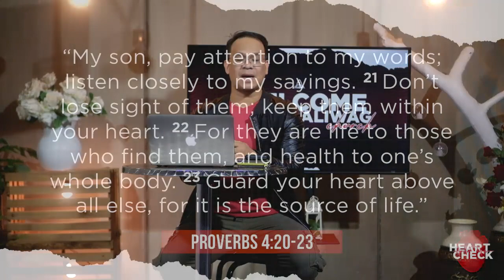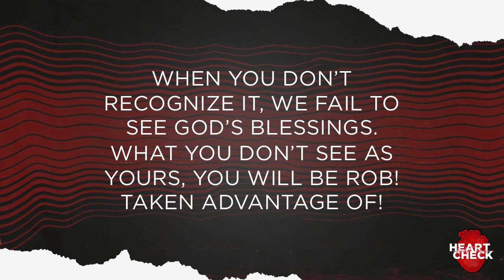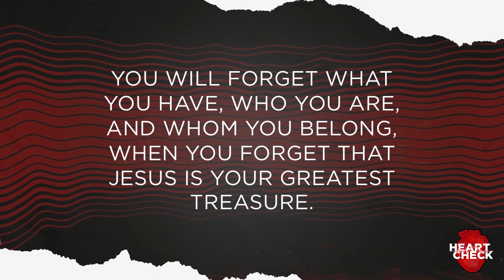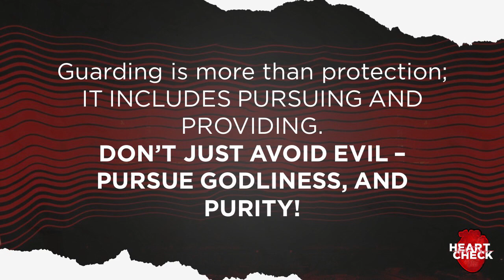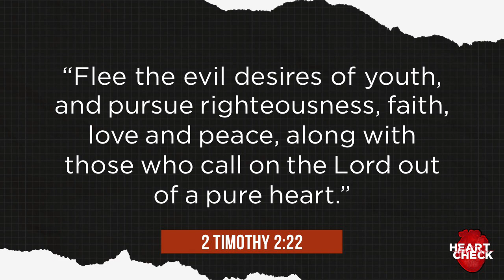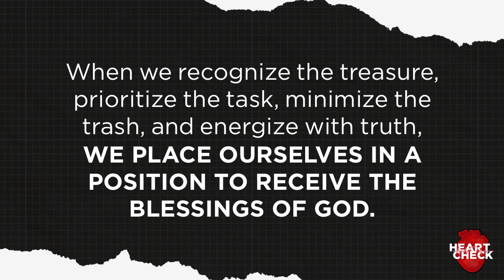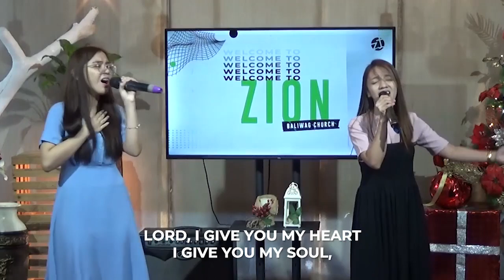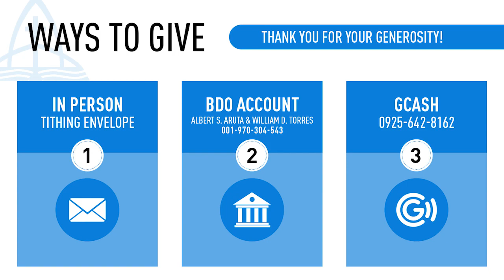Midweek Prayer Gathering | How to Guard your Heart - February 8, 2023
Heart Check Series: How to Guard your Heart
Ps. Albert S. Aruta

Sunday Celebration:
VENUE: ZCF Center DRT Highway Pagala, Baliwag, Bulacan
SCHEDULE:
1st Service: 9:00 AM (Morning)
2nd Service: 3:00 PM (Afternoon)
3rd Service: 6:30 PM (Online Via Youtube Premiere)

MidWeek Prayer Gathering Online:
VIA: FB Live and Youtube Premiere
SCHEDULE: Wednesday, 7:00 PM
Prayer Time via Google Meet App (Right after the Live)

Ways To Give:
GCash:

BDO Account:
Albert S. Aruta & William D. Torres